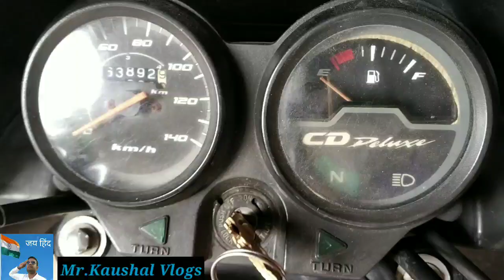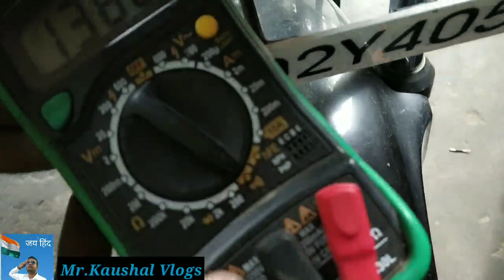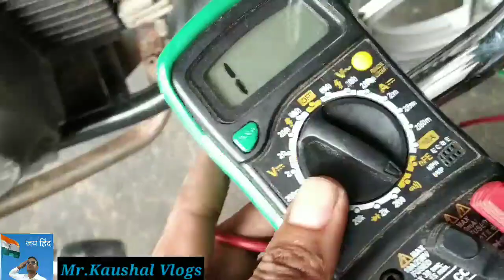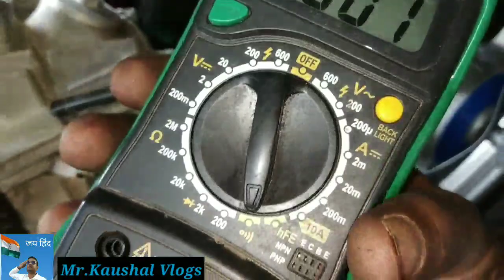hf deluxe/splendor plus mein current nahin a raha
hf deluxe main current na aaye to kya karen